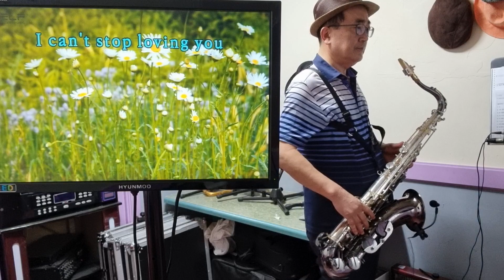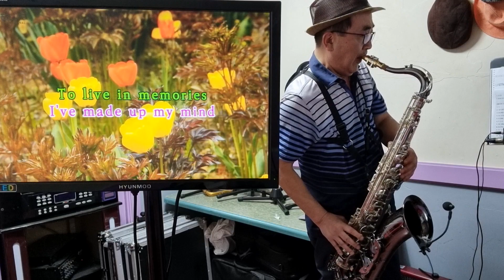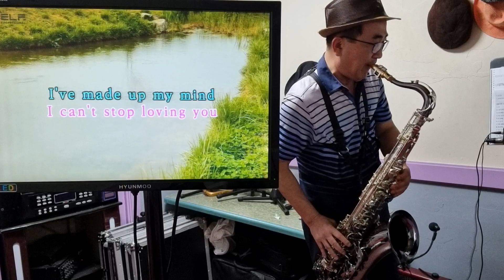I cant stop loving you(Ray Charles,레이찰스) 색소폰연주 테너 키E-내사랑을 멈출수없어